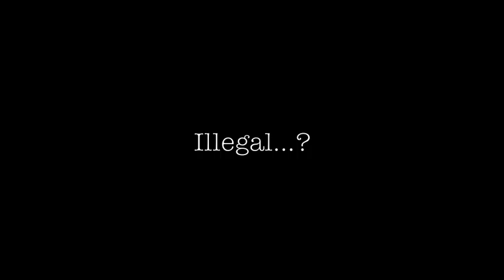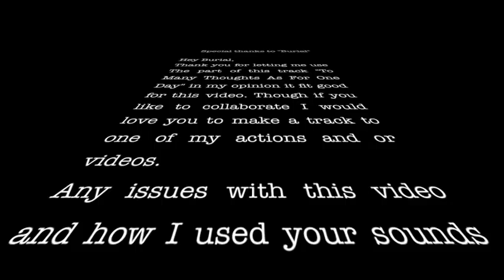Process or products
This video clip is of a action-work which took place in the underground party of Enschede (The Netherlands)
This work discusses production, reproduction and the importance of process. process is the key and the product is the income.
This video illustrates that Quints glass studio is more then a personal space but a social space. When Quint states "the world is my studio.." this is a physical example of what he means. There is not really a limit to where glass can be blown up.